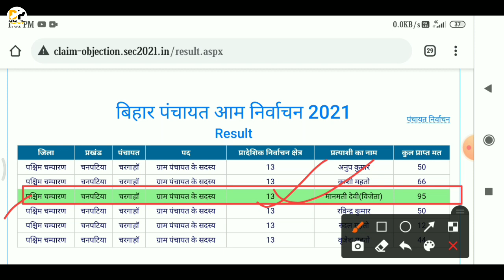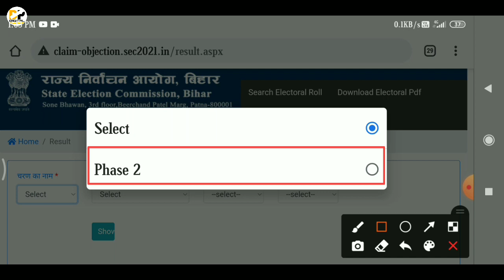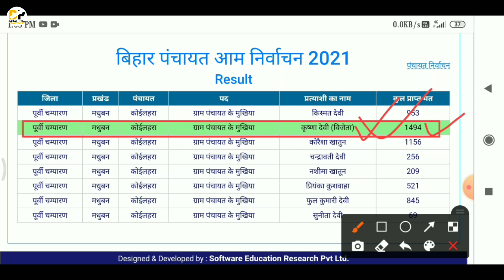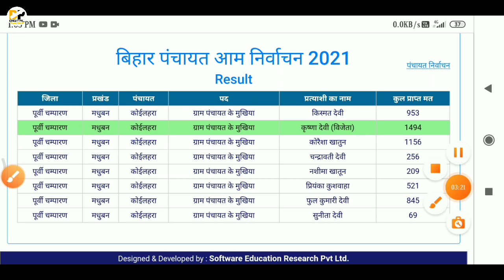Bihar Panchayat chunav Result kaise dekhe। Bihar panchayat chunav result 2021। Bihar Election Result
Namskar dosto,

Dosto is video me bataya gaya hai ki Bihar panchayat chunav ka result kaise dekhe. Bihar panchayat chunav result 2021, Panchayat chunav result kaise dekhe, ward sadasy result kaise dekhe, mukhiya ka result kaise dekhe, bihar panchayat chunav result 2021 kaise dekhna hai complete process step by step bataya gaya hai.